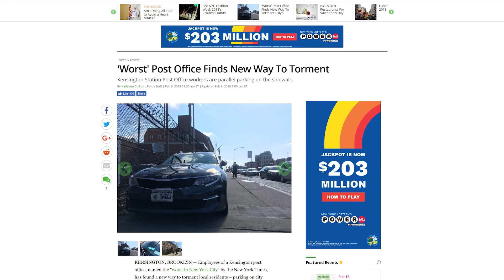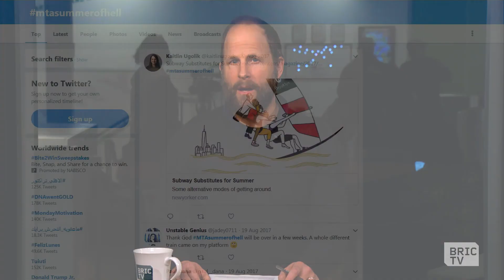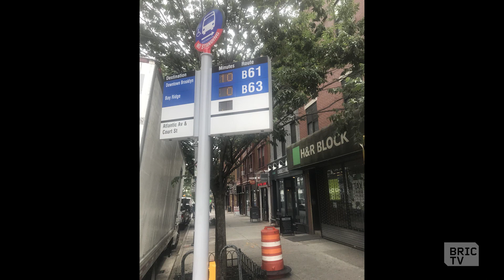Robert Cornegy, Jr., Millennial Mental Health Advocacy, and Fighting Sexual Assault Stigma | 112BK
Robert Cornegy, Jr., NY City Councilmember of Brooklyn's 36th District, talks inner workings of the city council and the items on his legislative agenda.

J. Caleb Perkins, Executive Director at Remedy Network, talks about the mental health advocacy work he does, specifically to help millennials address their own mental health.

Deborah Howard, Author of "Mystery of Memory: Telling My Truth; Standing My Ground" and President at Guiding Change Consulting, Inc., talks about fighting against the shame and stigma of sexual assault, and how she's encouraged change in society and even within her own family.

Hosted by Ross Tuttle, filling in for Ashley C. Ford.